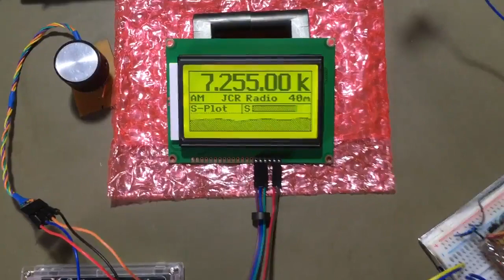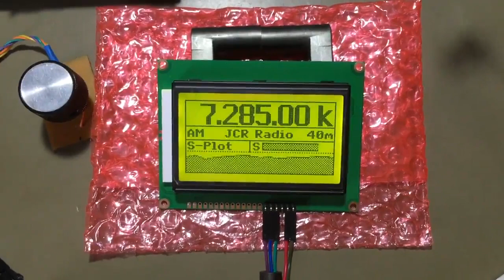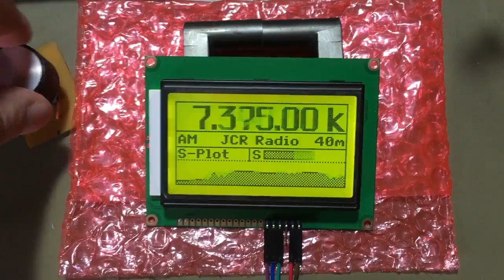New Graphic Interface for DSP / DDS Radio Receivers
Here is the working test of the new graphical interface code I wrote, for use with my DSP or DDS radio receivers. Using a large 128x64 LCD graphic display. The code includes a plotter, which records and prints the received signal strength (Signal Meter - RSSI) over the time, but it can be used to monitor others variables too. In addition it gives the receiver an interesting animated look. 73!